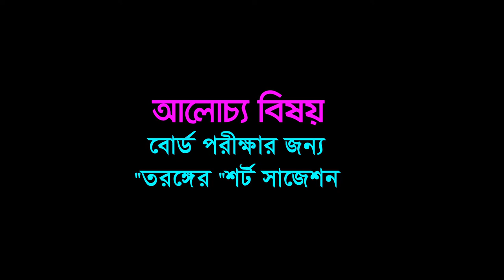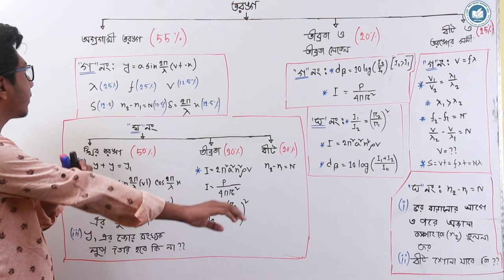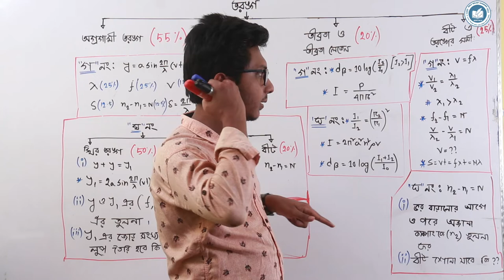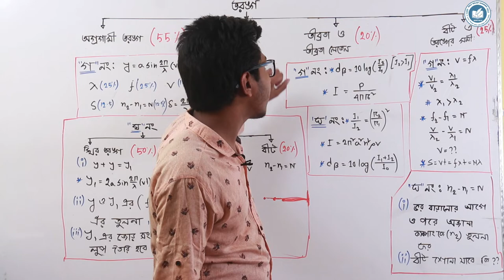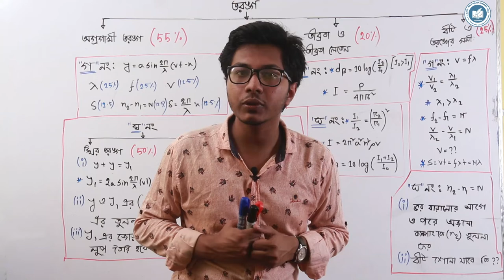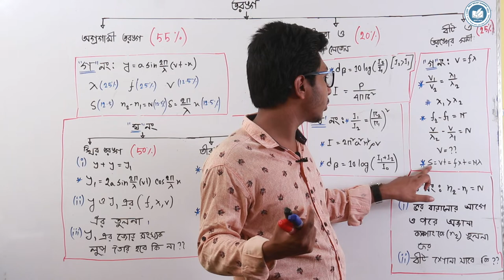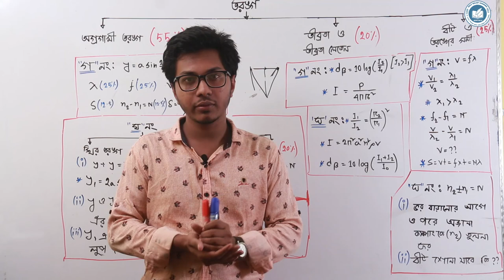০৮.অল্প সময়ে "Physics" এ A+ পাওয়ার জন্য "তরঙ্গের " শর্ট সাজেশন।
Subject :Physics
Lecturer :Abdullah Al Mamun
বিজ্ঞান বিভাগের শিক্ষার্থীদের কাছে পদার্থ বিজ্ঞানকে অনেক কঠিন মনে হয়।কিন্তু আমরা যদি সাজেশন করে পড়ি তাহলে আমাদের পড়া অনেক সহজ হয়ে যায়। তাই আমাদের "Self Belief Academy " এর পক্ষ থেকে "পদার্থ বিজ্ঞানের " শর্টকাট " সাজেশন নিয়ে আজকের এই আয়োজন।

আমাদের এই ভিডিও গুলো বেশি বেশি শেয়ার কর তোমার বন্ধুদের সাথে যাতে সবাই বিজ্ঞানকে সহজে বুঝতে পারে।
আমাদের সাথে ফেসবুক পেজের মাধ্যমে যোগাযোগ করতে পারো অথবা নতুন নতুন ভিডিও পেতে চাইলে আমাদের পেজে লাইক দিয়ে আমাদের সাথেই থাকো।ধন্যবাদ